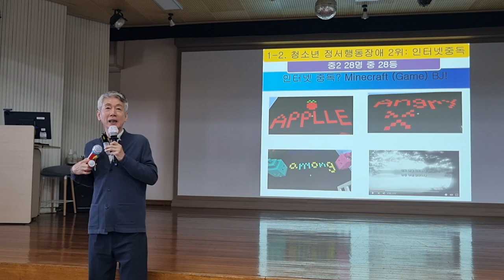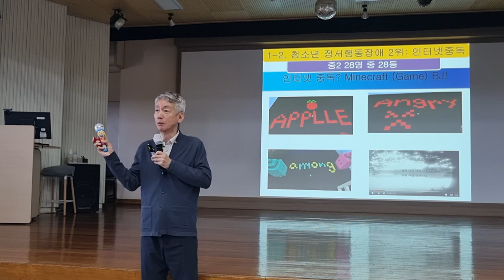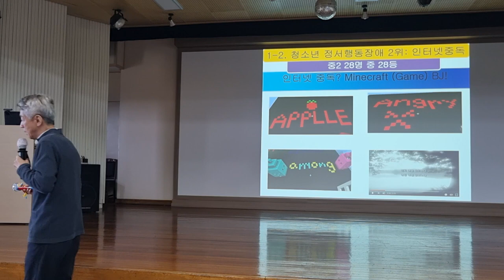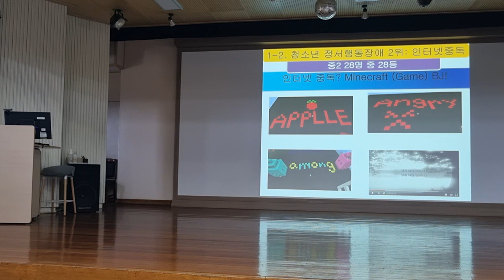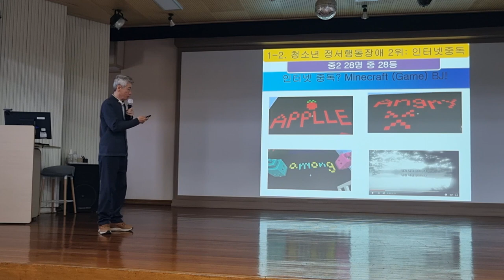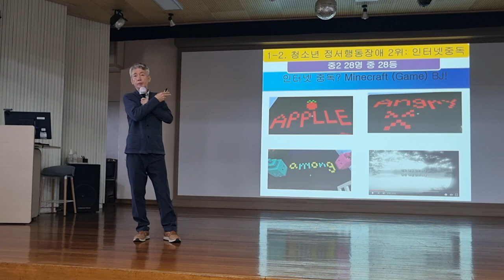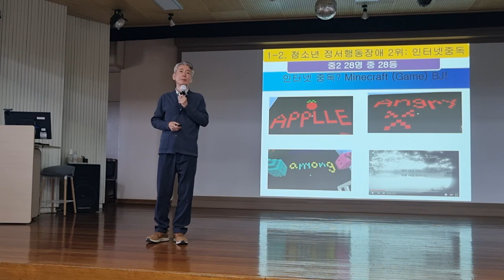인터넷중독인가 과몰입인가